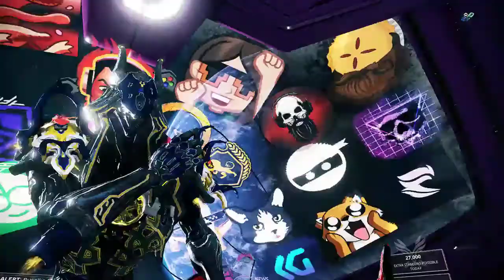The problem with...Fissures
my thoughts and opinions on how to improve fissure missions let me know what you guys think in the comments down below!